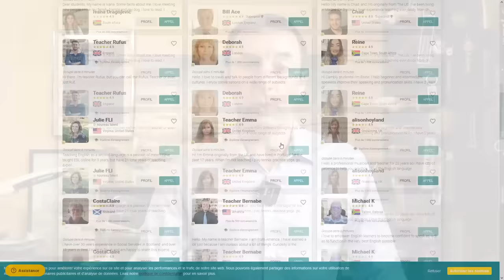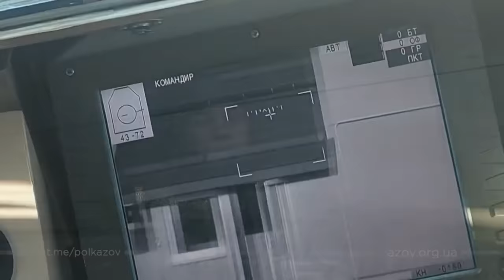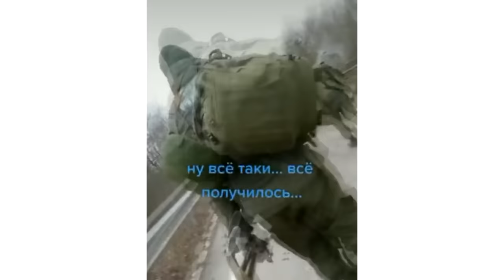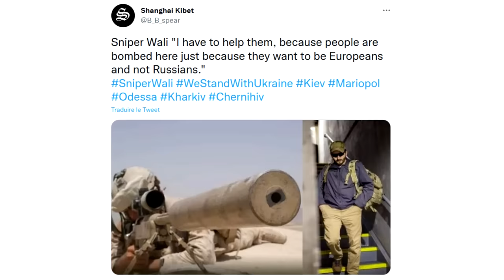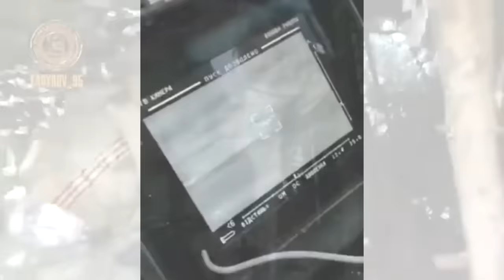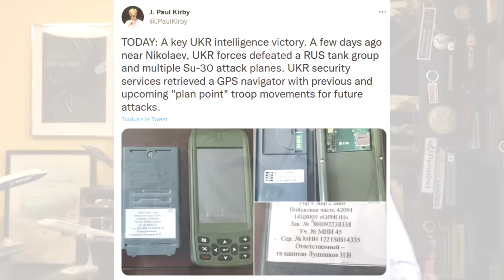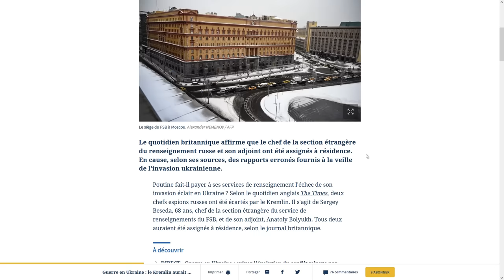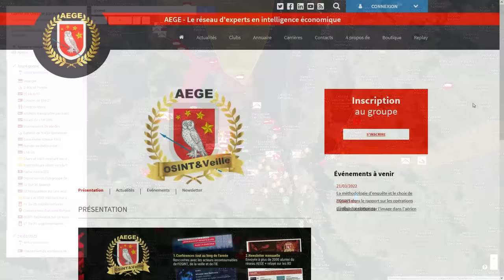[UKRAINE / RUSSIE] Analyse de la situation militaire à J+20 : matériels, tactique, stratégie...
Inscris-toi sur Cambly pour pratiquer ou améliorer ton anglais.

Après 20 jours de guerre, l'invasion russe sur l'Ukraine est presque à l'arrêt. L'armée russe occupe énormément de ressources au siège de villes, réduisant sa capacité à poursuivre son offensive. Point de situation sur les différents fronts, avec analyse des tactiques employées, des armements utilisés et des objectifs militaires.

00:00 : Introduction
02:35 : Front sud, manifestations, guerrilla et actions de forces spéciales
05:20 : Le siège de Marioupol
07:15 : Face au Donbass, les forces ukrainiennes résistent
11:05 : Autour de Kiev, la Russie incapable d'imposer un siège
13:55 : Les armées du Nord réorientées vers Kiev
18:30 : Le ciel ukrainien toujours pas maîtrisé, perte d'appareils et utilisation des drones Bayraktar TB2
21:41 : Echecs de la communication russe
22:26 : Bilan des pertes
24:32 : Quelle évolution pour le conflit ? Comment la Russie peut-elle se renforcer ?